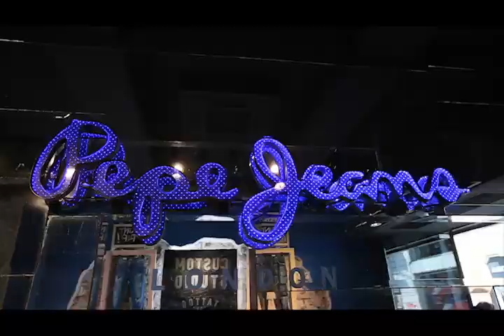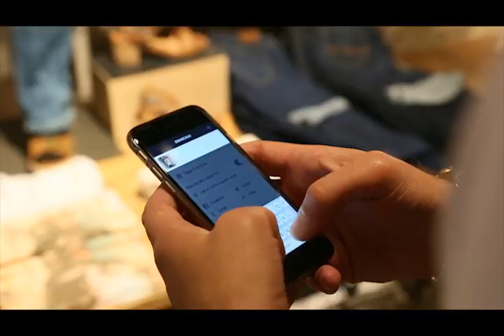Pepe Jeans London Custom Studio | Roma